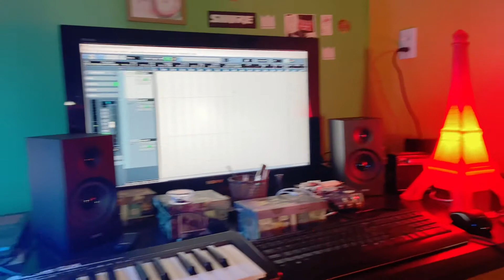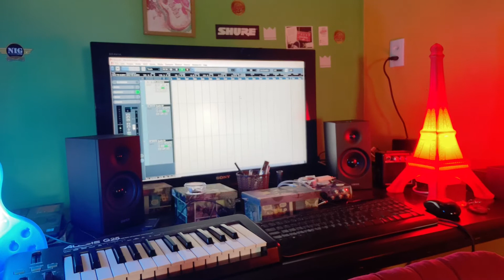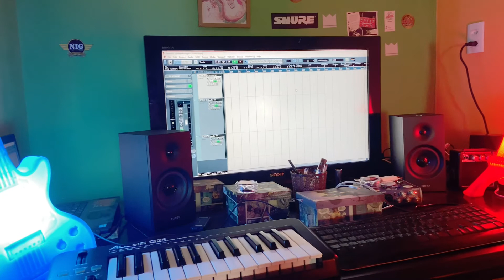Como melhorar a iluminação dos seus vídeos! (Minha iluminação atual)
Aula FREE !